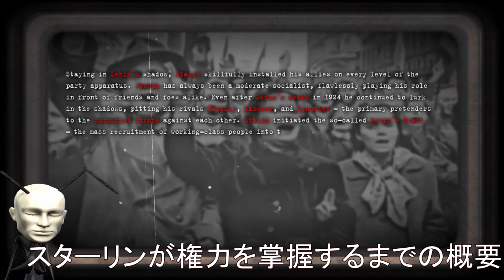【期待すれど】18禁？『Sex with Stalin』を初見プレイ【心折る20分】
プロローグのみ翻訳をし、以後は挫折しました。
続きはいつかトライしてみ…

※HPからの直リンはできないようです。
サウンドトラックページのリンク先等から購入をご検討ください。